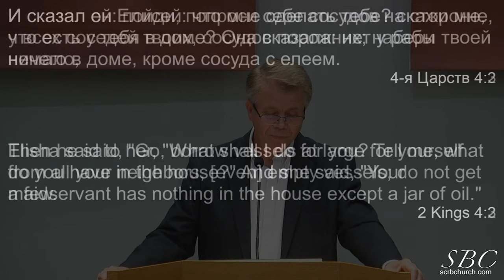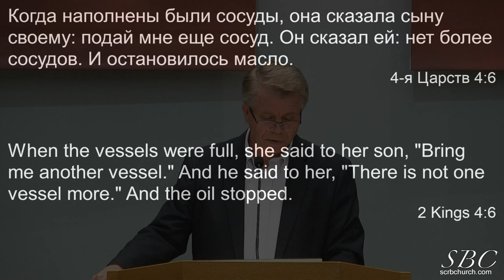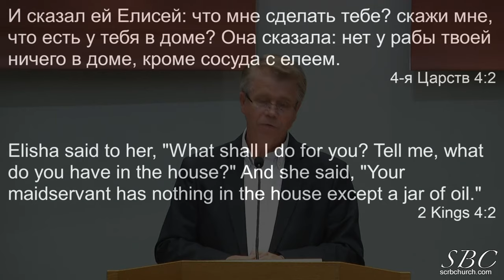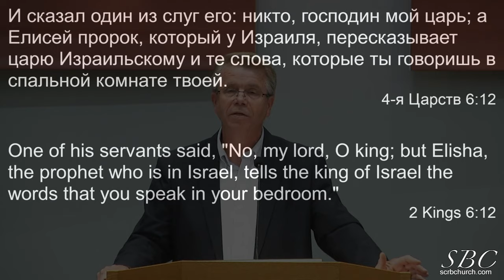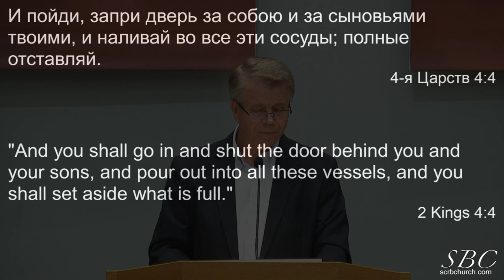05 26 2024 Сосуд с елеем Г Кронин